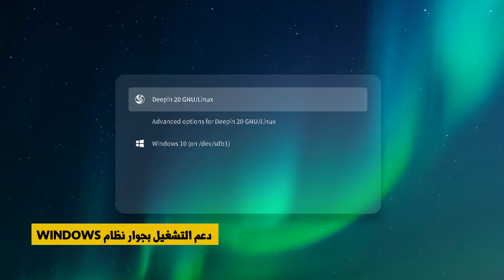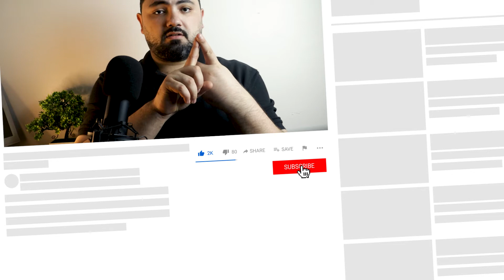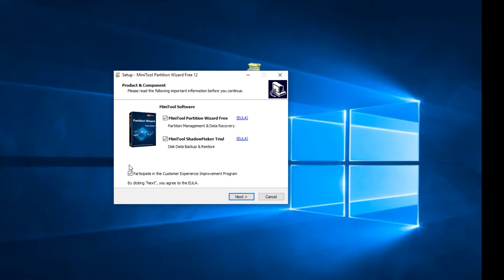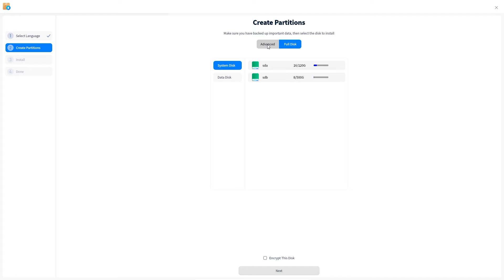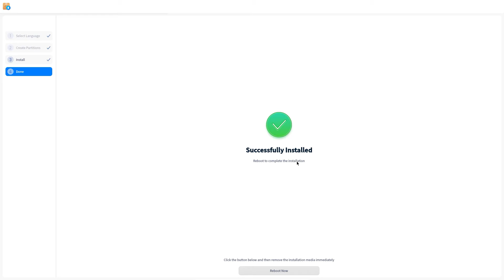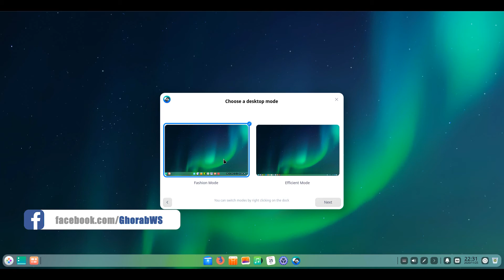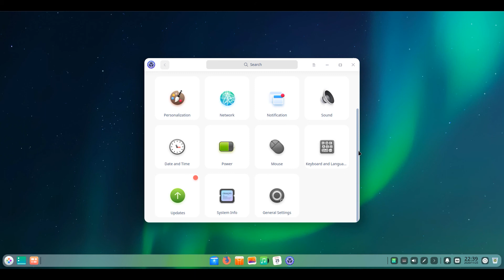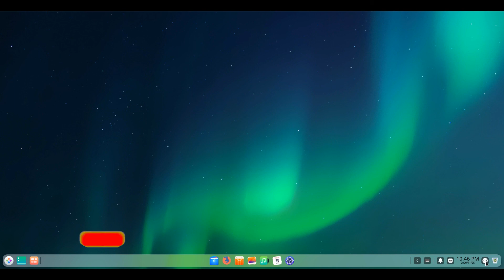تقرير كامل لتوزيعة لينكس Deepin 20 استعراض وشرح تثبيت واستخدام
التقرير الكامل عن توزيعة Linux تمتاز بالجمال والسهولة والسرعة، تدعي Deepin. شرح تحميل وتثبيت توزيعة Deepin بجانب Windows بسهولة وأمان للمبتدئين واستعراض لمميزات التوزيعة.

اذا عجبك الفيديو اضغط اعجبني (👍) للفيديو واشترك في القناة وفعّل زر الجرس (🔔)  التنبيهات للكل (All) عشان يوصلك إشعار 🤳 بأي فيديو جديد.

00:00 مقدمة الفيديو
02:41 متطلبات التثبيت / التشغيل
03:47 حرق التوزيعة علي فلاشة USB
05:20 تجهيز مساحة التثبيت
06:51 تثبيت التوزيعة
12:02 استعراض التوزيعة لأول مرة
17:55 نهاية الفيديو